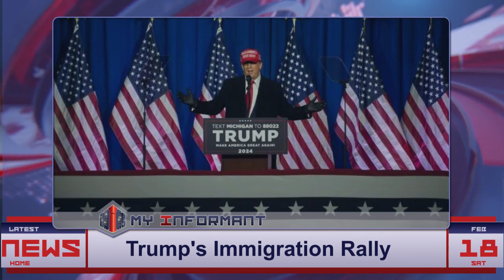Trump Rallies Michigan Crowd, Brands Immigration 'Biggest Threat' to Union Workers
Trump unleashes a blistering tirade against immigration at a Michigan rally, igniting fierce debate over its impact on union workers. Dive into the contentious discourse that's reshaping the 2024 campaign landscape.

Trump | immigration | union workers | Michigan rally | 2024 election | divisive rhetoric | political climate | early voting | legal woes | campaign discourse